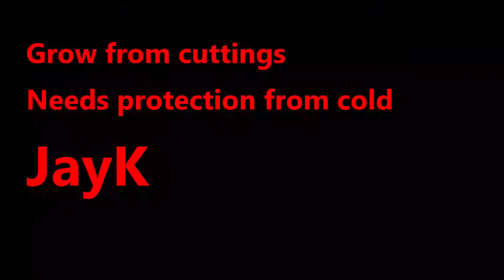JayK Channel: Flamingo Flower from Brazil Justicia carnea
This  is a charming tropical which hails from eastern Brazil. Try and grow some if you can.

This is a channel dedicated to short videos which are shot on location offering differing levels of entertainment in cities and countries.